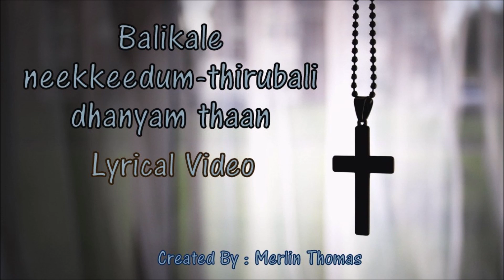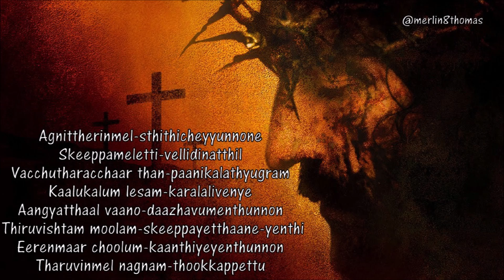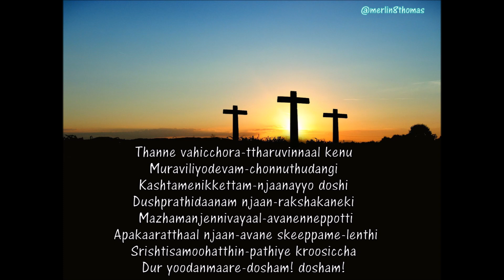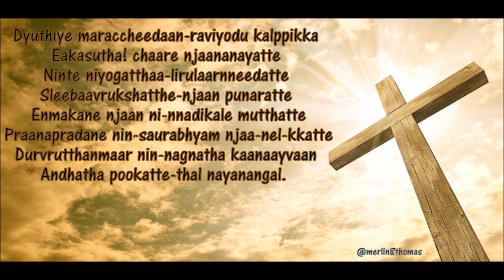"Balikale neekkeedum-thirubali dhanyam thaan" - Lyrical Video - Passion Week Song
"Balikale neekkeedum-thirubali dhanyam thaan" lyrical video. This song is a part of Passion Week,